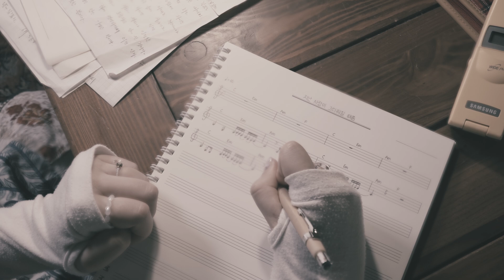유수 (U_Soo) - 지난 사랑이 그리워질 때쯤 (MV)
유수 (U_Soo) - 지난 사랑이 그리워질 때쯤 (Last Love)

[Video Credit]
Actress : 유수 (U_Soo)
Video Filming : Dorma @ Studio 401
Video Editing : Lee Jongmin  @ Studio 401
Seoul in Korea

*음악사이트 (Music Streaming)
유수 (U_Soo)